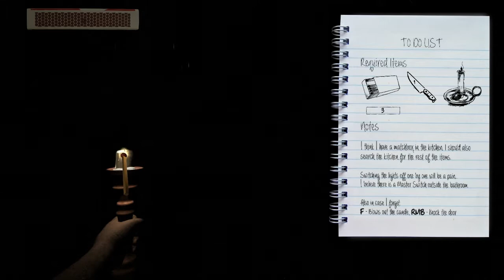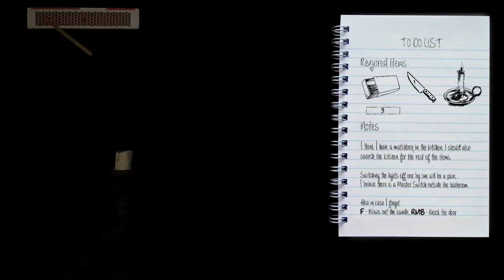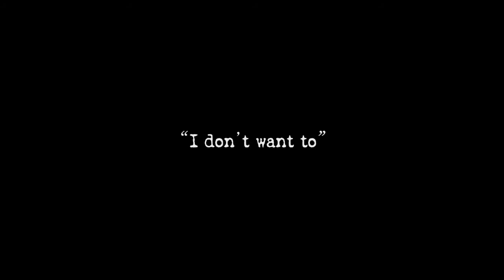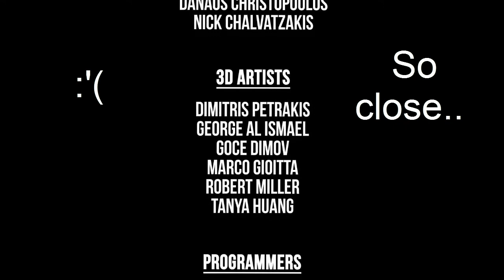The Midnight Game | I ALMOST BEAT IT!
I was so close. yet so far... :'(